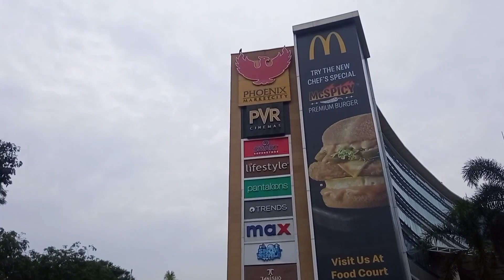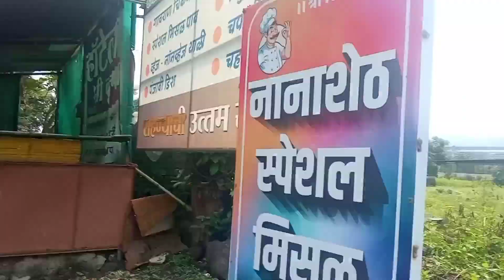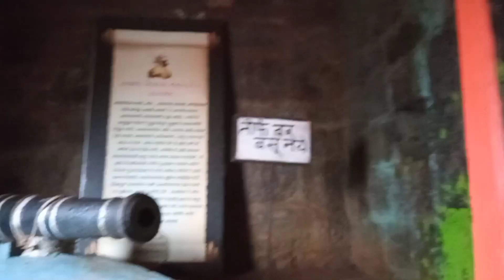mahabaleshwar vlog//first time visit mahabaleshwar//with czx team#mahabaleshwar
mahabaleshwar vlog//first time visit mahabaleshwar//with czx team#mahabaleshwar mountains monsoon p